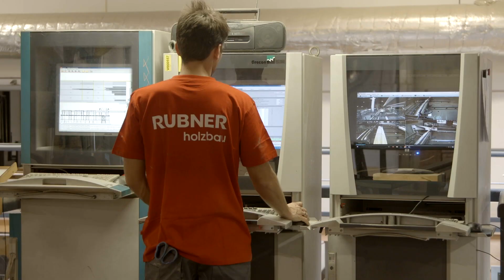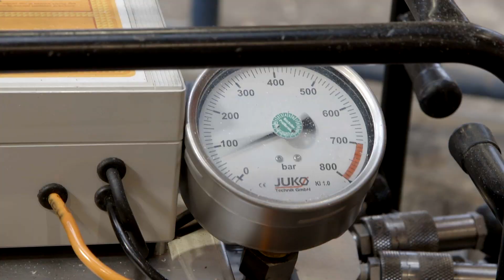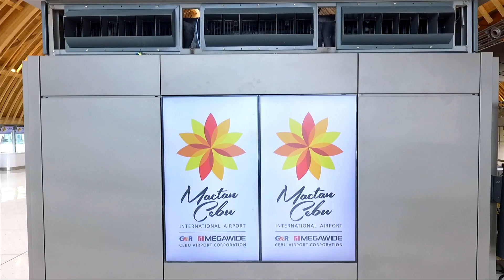Mactan Cebu International Aiport - Rubner Timber Egineering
Mactan Cebu International Aiport, Philippines. First airport terminal throughout the whole of Asia whose supporting and roof structure has been made completely from timber. European timber engineering made by Rubner.
Architecture: IDA, Hong Kong
Constructor: GMR MEGAWIDE
Completion: 2018